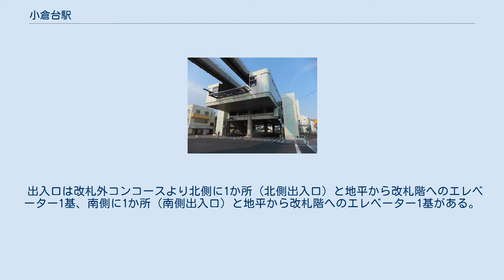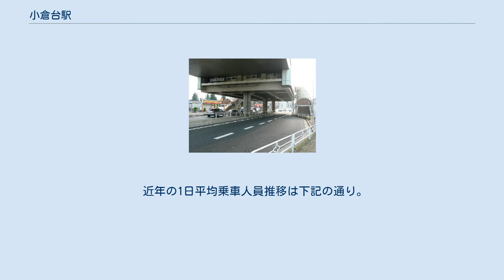小倉台駅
駅東側 北側・南側出入口 小倉台駅（おぐらだいえき）は、千葉県千葉市若葉区小倉台四丁目にある、千葉都市モノレール2号線の駅である。
駅番号はCM13。
 相対式ホーム2面2線を有する高架駅で、バリアフリー設備として地平から改札階へのエレベーター（改札外北側・南側出入口）と、改札階からホームへのエレベーター（改札内）がそれぞれ設置されている。
改札口は西側（千葉方面）に1か所あり、自動改札機、自動券売機が設置されている。
 出入口は改札外コンコースより北側に1か所（北側出入口）と地平から改札階へのエレベーター1基、南側に1か所（南側出入口）と地平から改札階へのエレベーター1基がある。
 2019年度の1日平均乗車人員は1,582人である。
千葉都市モノレールの駅では、18駅中12位。
付近の住民の利用が多い。
朝は主に通勤・通学に利用され、昼はお年寄りや子を持つ大人の千葉方面への買物などに利用される。
 駅周辺は閑静な住宅街が広がる。
駅西側には小倉いちょう大通りがあり、北側に約1キロメートル（km）進むと国道51号に繋がる。
 桜林高等学校 当駅北側出入口方面。
 千葉東警察署 当駅南側出入口方面。
 最寄りの停留所は小倉台駅である。